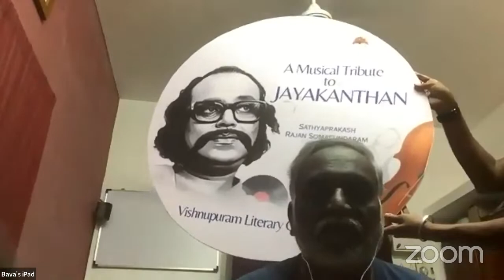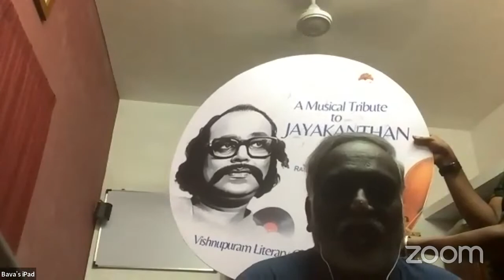Launch of A Musical Album to celebrate Writer Jayakanthan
Vishnupuram Literary Circle releases a musical tribute to writer Jayakanthan for his contribution to Tamil Literary World. The poems written by Jayakanthan himself is used in this album. The music has been composed by Rajan Somasundaram and sung by singer Sathyaprakash.

Music Album was released by Bava Chelladurai

Guest Speakers :
Bharathi Baskar
Ravisubramanian
R.S. Saha

Acceptance Speech by Music Composer Rajan Somasundaram